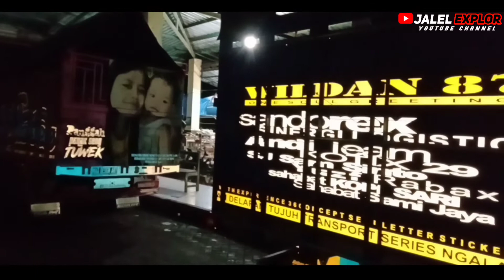yodrek truck dek chelsea Samapi kehujanan....😂😂😂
cctv kota tua